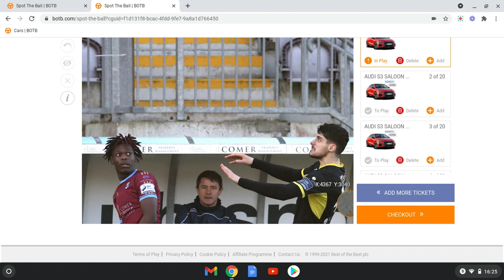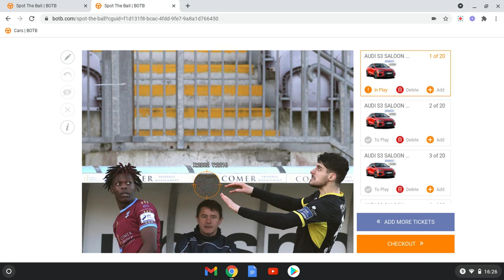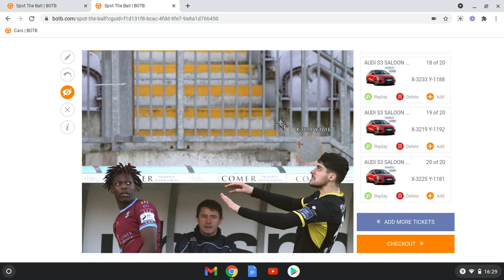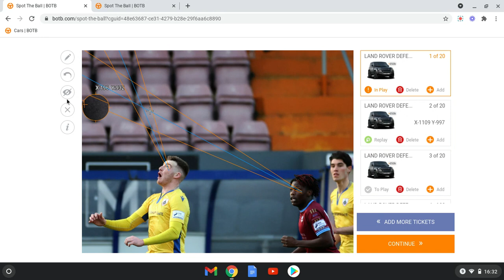How To Play BOTB | MIDWEEK AND DREAM CAR COMPETITION | (zone 1 and 2 last week)